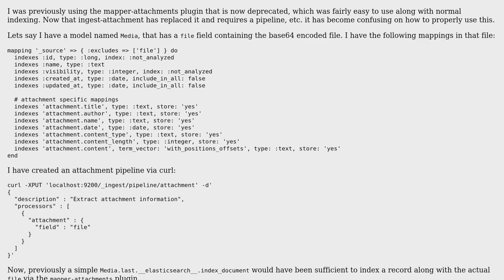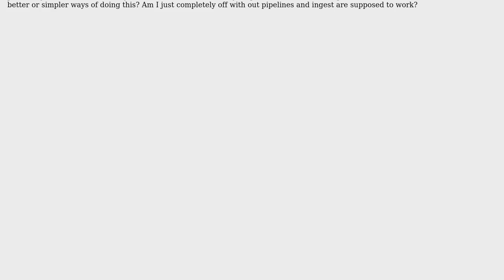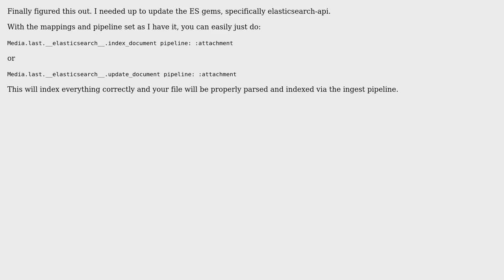How do you use the ingest-attachment plugin with elasticsearch-rails?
With thanks & praise to God, and with thanks to the many people who have made this project possible! You are responsible for your own actions.